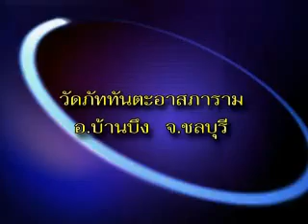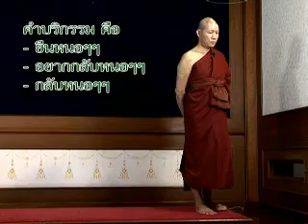กำหนดเดินจงกรม ระยะที่ ๒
"วิธีกำหนดเดินจงกรม ระยะที่ ๒"
วิดีโอ สาธิต วิธีปฏิบัติวิปัสสนากรรมฐาน โดยพระมหาทองมั่น สุทฺธจิตฺโต วัดภัททันตะอาสภาราม อ.บ้านบึง จ.ชลบุรี